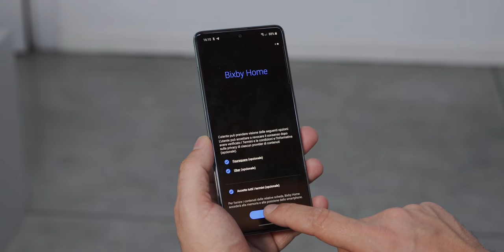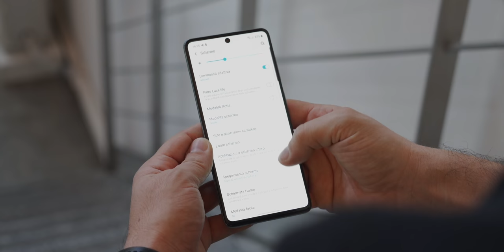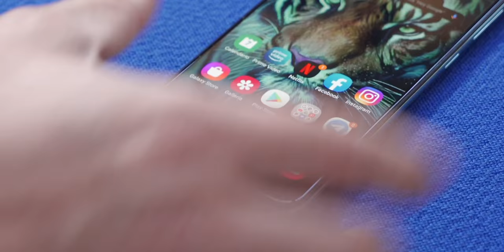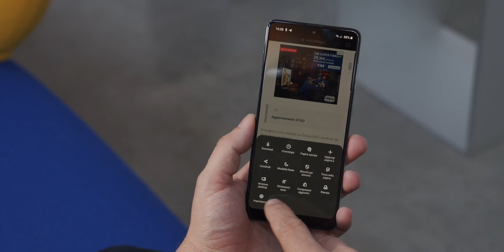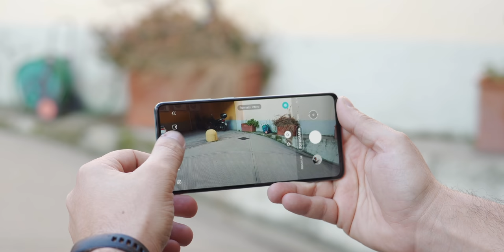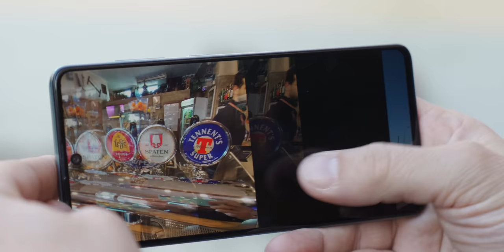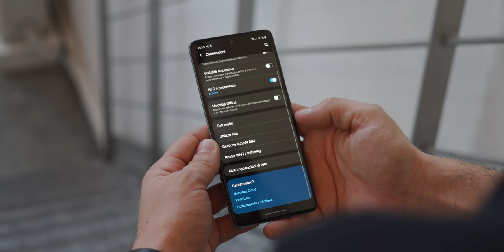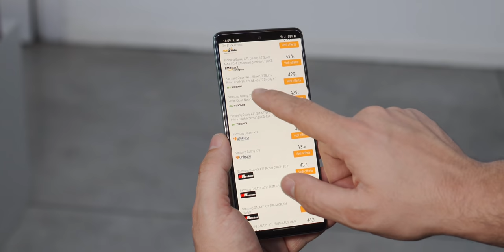SAMSUNG GALAXY A71: un perfetto Samsung con Snapdragon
👉🏻 LINK ACQUISTO

Sarò breve, sopratutto per tutti coloro che hanno già avuto esperienze con gli smartphone Samsung. Galaxy A71 è una riconferma, un aggiornamento hardware del modello dello scorso anno, Galaxy A70, che si posiziona esattamente nella stessa fascia di prezzo e che ha esattamente lo stesso appeal.

Ciò vuol dire che difficilmente A71 sarà interessante per chi legge la scheda tecnica alla ricerca del miglior hardware e per coloro che non sopportano la One UI 2.0 e che cercano le massime prestazioni e la perfetta fluidità da uno smartphone. Se però siete tra coloro che trovano nei Samsung quel valore aggiunto dato da display, concretezza software, assistenza e servizi, allora siete nel posto giusto.

🎥GLI EFFETTI E LE TRANSIZIONI USATE NEI NOSTRI VIDEO ➡️ Download Unlimited Video Assets With Motion Array.